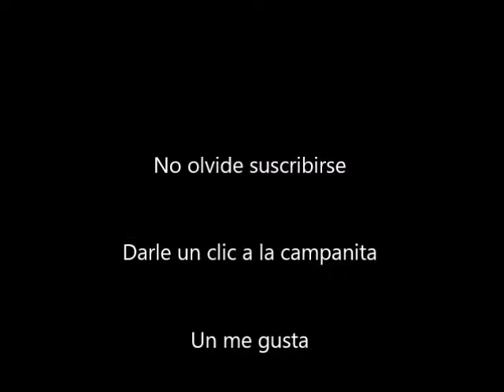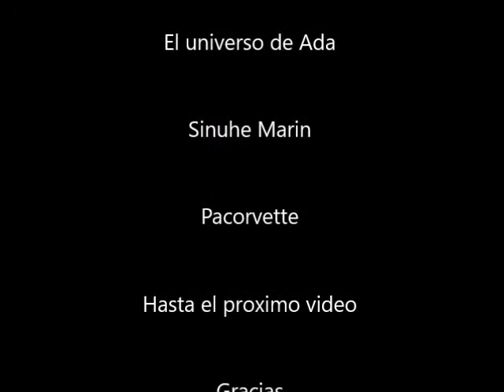Espectaculares saltos y acrobacias de motocross 2019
Espectaculares acrobacias en moto realizadas en la Fórmula 4  la gran final en el  Autódromo  Hermanos  Rodríguez